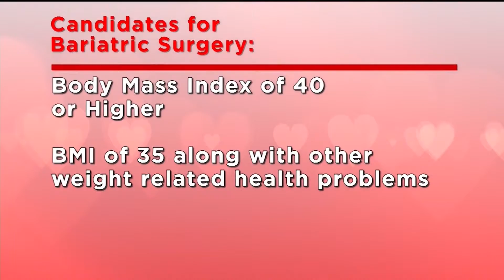Arkansans and Heart Health